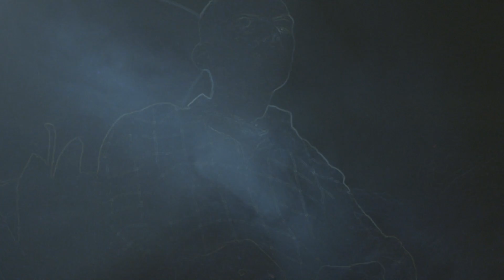SlewRate - My Vibe [Music Video]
Like on Facebook if you still use it !!

Written By SlewRate
Visuals by Dr Kreezy
Beat By Saru Beats